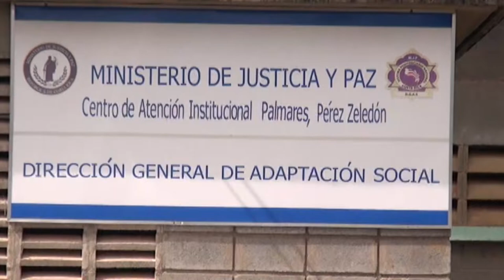Hacinamiento en el Centro Penal de Pérez Zeledón disminuyó un 8%